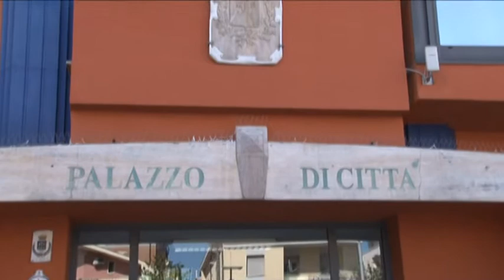Amministrative Montesilvano: Maragno parla della candidatura di De Martinis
Il sindaco di Montesilvano Francesco Maragno parla ai nostri microfoni della candidatura dell'attuale vice sindaco Ottavio De Martinis  per la Lega alle prossime amministrative